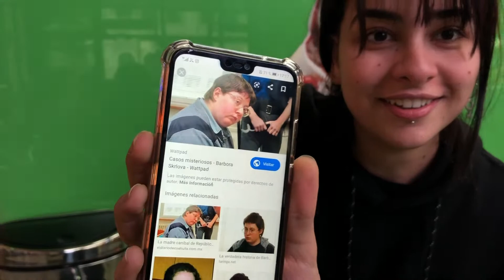VLOG | Una semana conmigo: universidad, amigos...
Vlog de febrero! Una semana conmigo. Espero que os guste.
Me podéis seguir también en Instagram : @alomabye